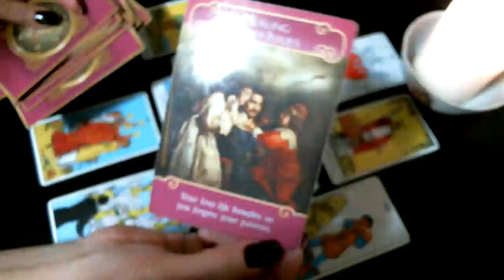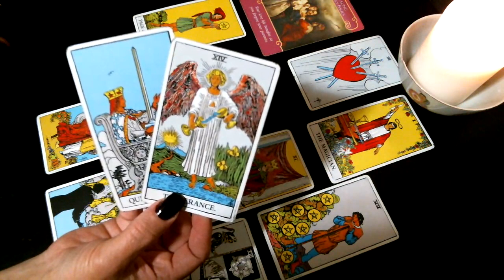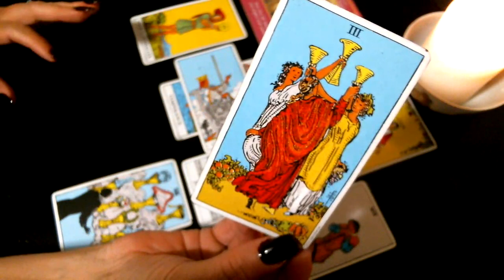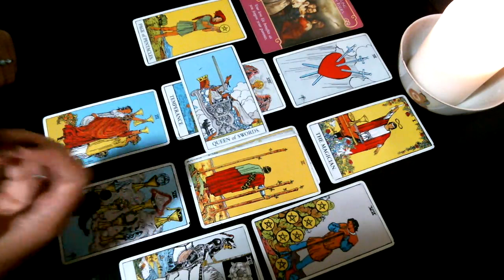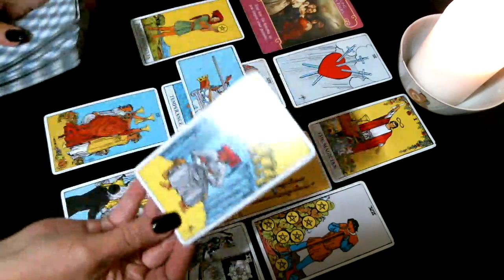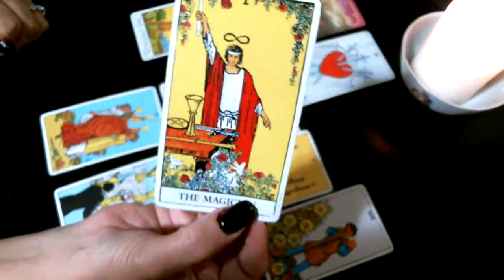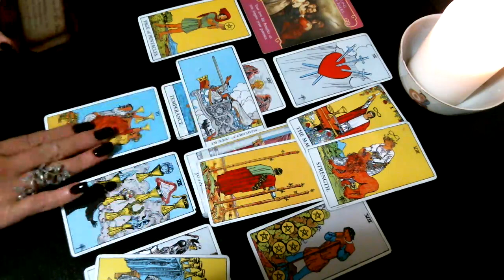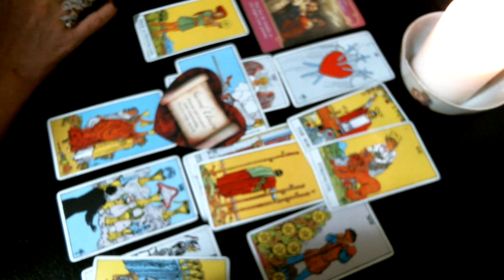Taurus The Player Finally Gets Their Karma | July Love 2019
☯️ I'm here to give you spiritual messages & help you overcome.

🧿Live Stream Readings throughout the week

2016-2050